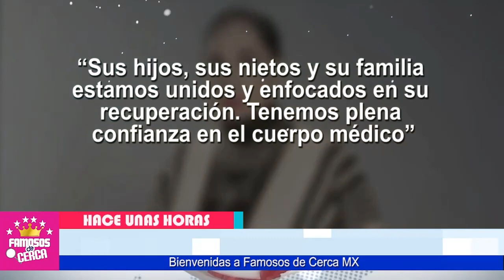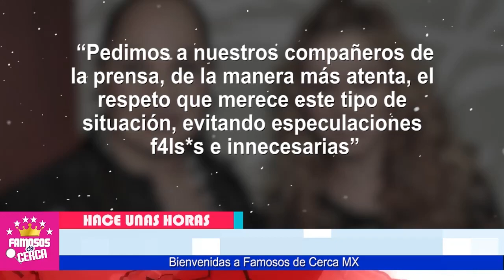🖤🎚️ 𝗟𝗘 𝗤𝗨𝗘𝗗𝗔𝗡 𝗣𝗢𝗖𝗢𝗦 𝗗𝗜𝗔𝗦...!!! Devastadora Noticia Llega a La Familia de / 𝗣𝗔𝗨𝗟𝗜𝗡𝗔 𝗥𝗨𝗕𝗜𝗢 🖤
Se Derrumba Paulina Rubio NO SE ESPERABA ESTA LAMENTABLE NOTICIA.

 BIENVENIDOS!!!
suelta la sopa
televisa
exclusivas
venga la alegria
tv azteca
polemica
chismes
Entertainment
farandula mexico